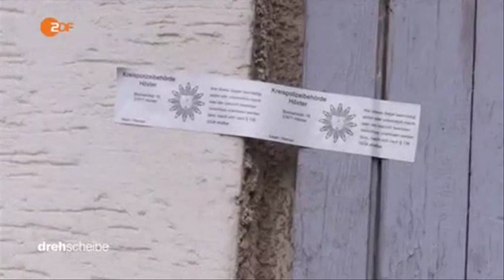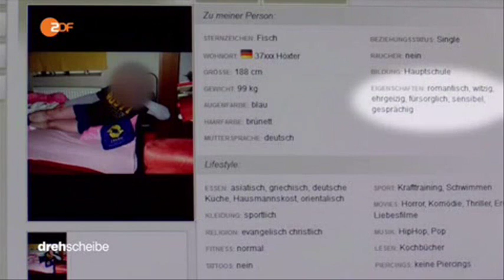22559 zlodii Hochzeit ZDF 160503 dde 436k p5v12 08 10